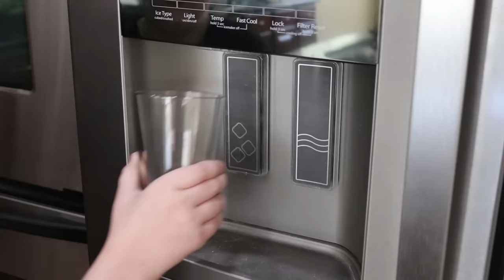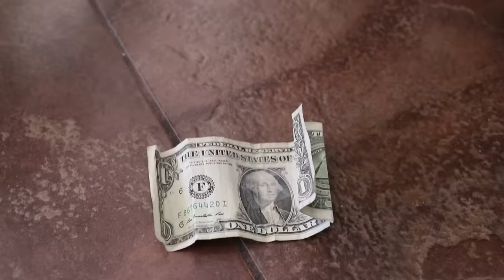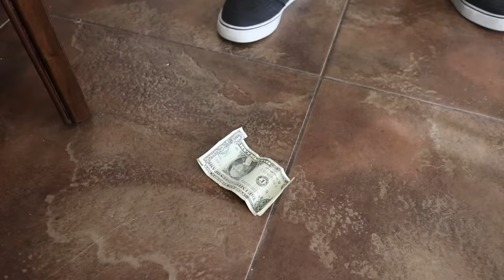Sneak Attack Squad Training! Nerf Battle Surprise!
Ethan has decided to have some Sneak Attack Squad training, and attack at any moment. They get their micro Nerf blasters and try to sabotage each other. No where is safe from the surprise attacks! Then they try to test each other with ice cube bugs, and running rodents. It's a wild and crazy week in the Extreme Toys TV house.

Submit your pictures to our Instagram or Facebook pages to maybe be picture of the week! Or submit your comments to have a chance to be comment of the week!